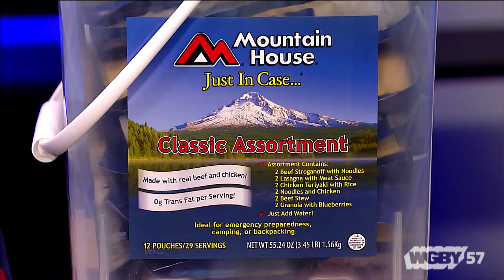Storm Ready: Winter Storm Prep | Connecting Point | Dec. 16, 2015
Disaster Preparedness expert Bob Prince discusses how to get your home ready and stocked for major winter storms that could knock out heat and power and keep you and your family trapped in your house for days.